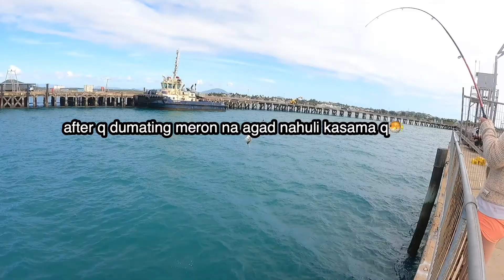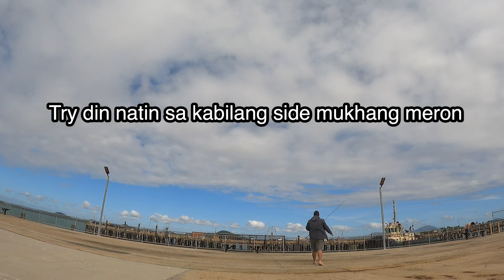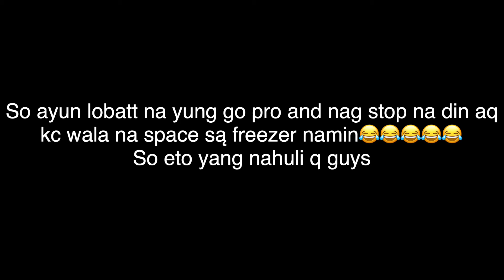life in australia fishing bowen qld